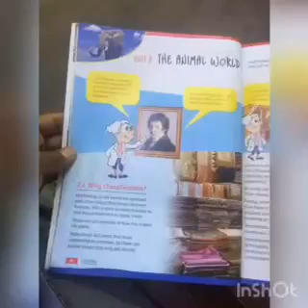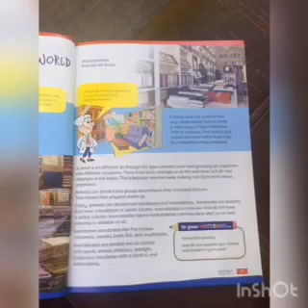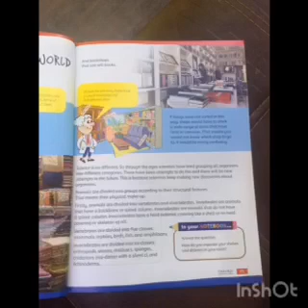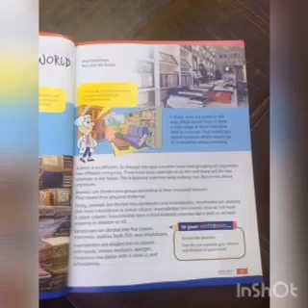Grade 5 Science